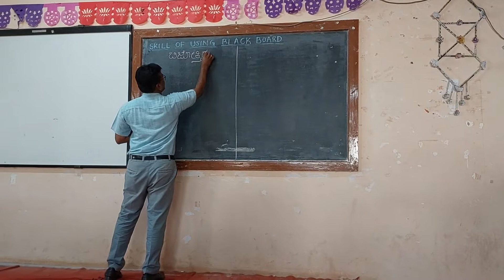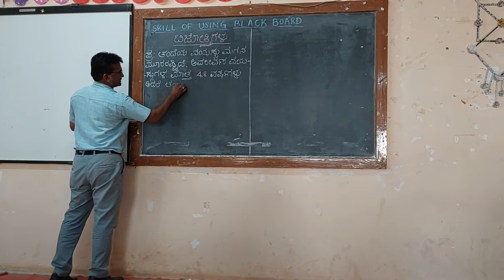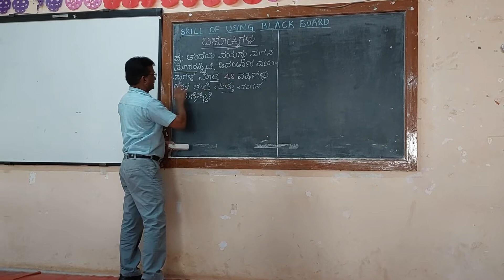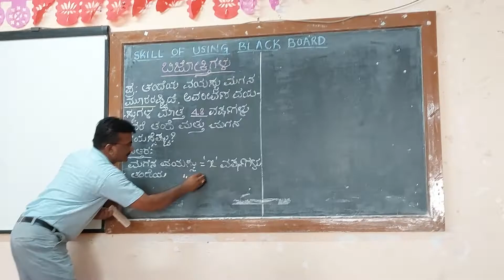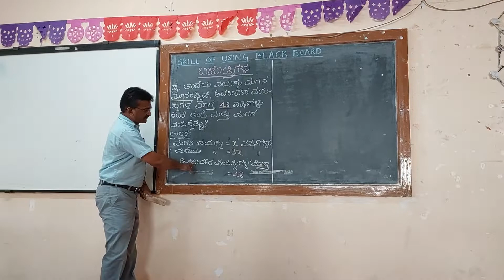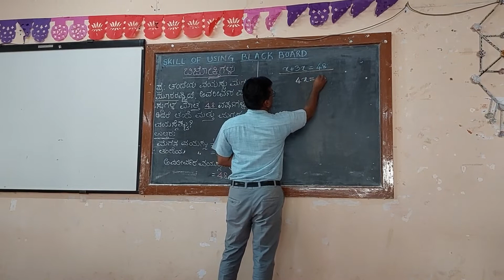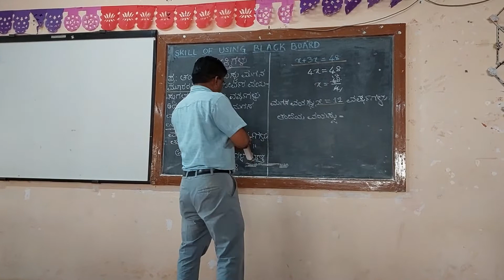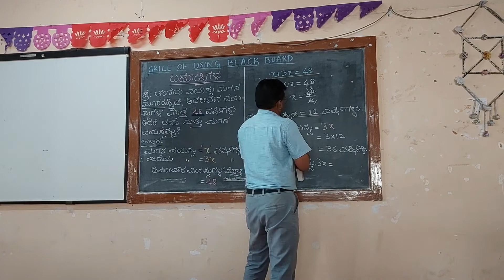Micro Teaching I Skill of Using Blackboard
Demonstration Lesson I B.Ed. Students I Dr. P. S. Hegadi